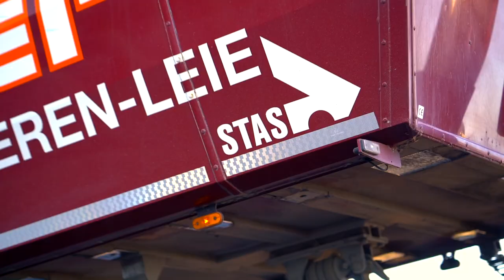Unloading asphalt with STAS tipper for new road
One sunny morning, our Belgian dealer ATRAC, was surprised when they saw their sold tipper trailers in action right in front of their office building. Curious about what they were up to? Have a look!